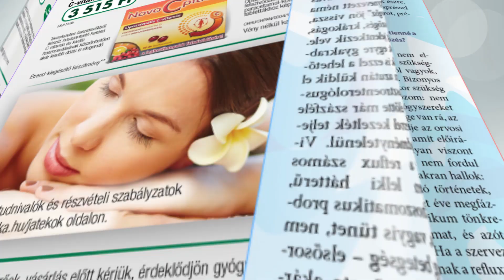Szimpatika szpot 2018. szeptember - Optive